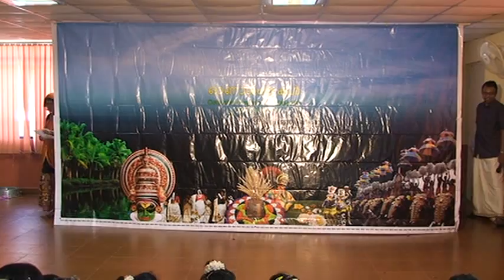Onam Medley Dance by CG Malayalee Couples - Onam 2013 @ CG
Onam Medley Dance by Celestial Greens Malayalee Couples during the Onam Celebrations 2013 at Celestial Greens